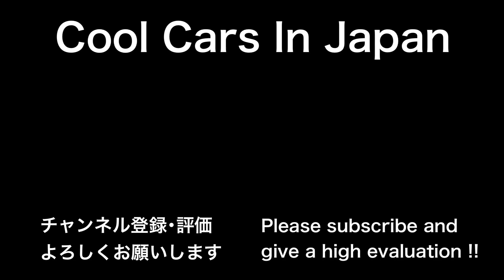【バイパー,コルベット‼︎】芦有を走るアメ車🇺🇸がカッコいい‼️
2022年6月19日に芦有ドライブウェイで撮影した動画です。

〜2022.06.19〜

アメ車,芦有ドライブウェイ,芦有

・シボレー コルベット
・ダッジ バイパー ACR
・シボレー カマロ